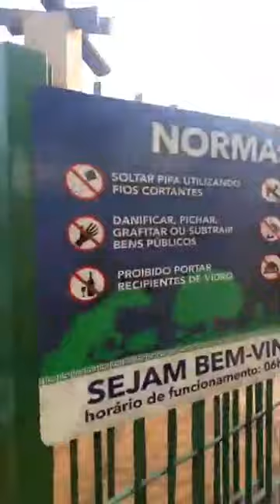TOP FILME MAIS ASSISTIDO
Quatís, Capivaras e árvores. FAUNA e FLORA do Mato Grosso do Sul - Parque dos Poderes  e Parque das Nações indígenas em Campo Grande MS.  Cinegrafista e Comentarista: Geraldo Cavalcante Pinheiro  (Jornalista DRT MS 888).